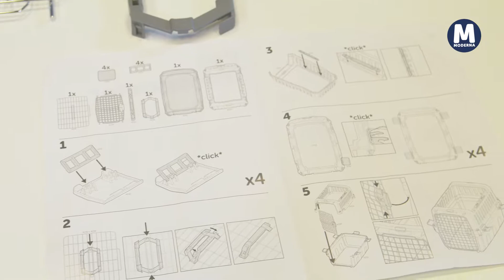Moderna Odyssey gebruiksaanwijzing